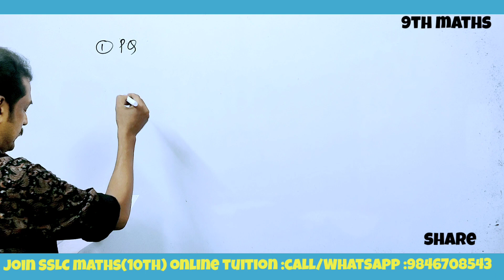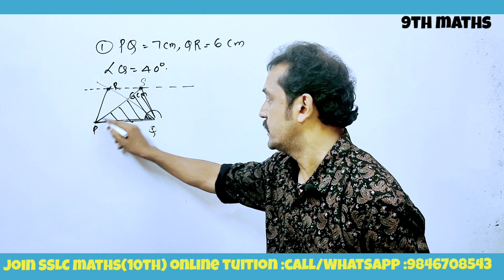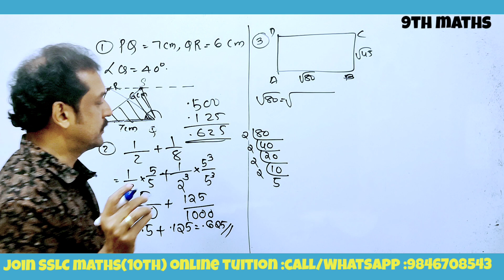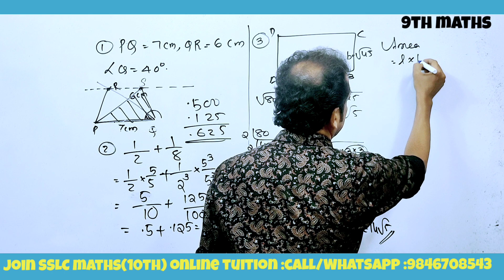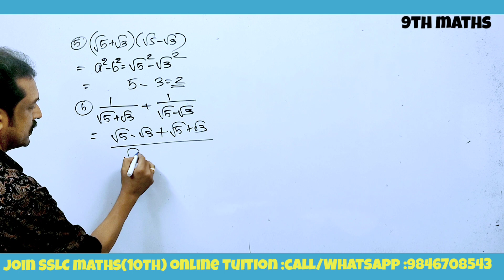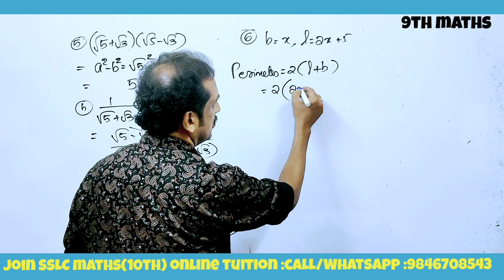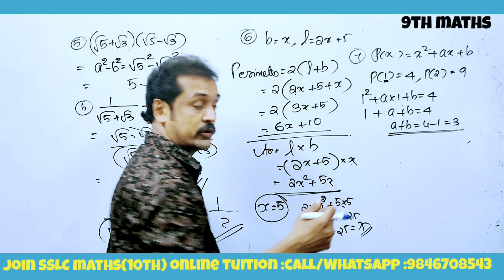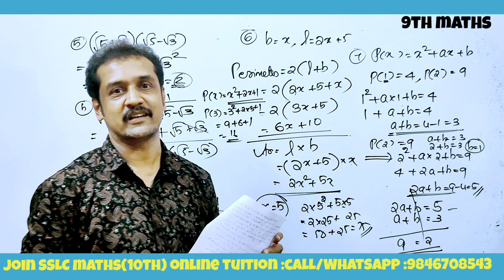class 9 public exam | maths sample question paper | subhash sir